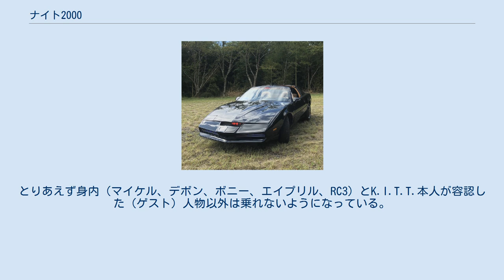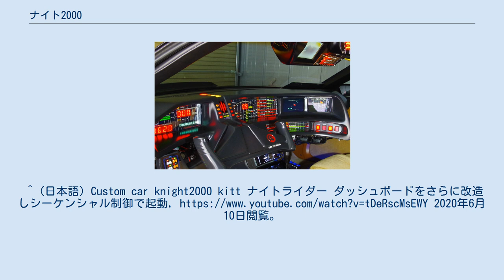ナイト2000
ナイトライダー 」 ナイト2000 ナイト2000のレプリカ車両 ナイト2000の運転席（写真はレプリカモデルの前期仕様） ナイト2000（Knight Industries Two Thousand、K.I.T.T.）は、アメリカで放映された特撮番組『ナイトライダー』に登場する架空のドリームカーである。
 1980年代のアメリカを代表するSFアクションテレビドラマ「ナイトライダー」において、ナイト財団の財力と科学を結集させて作られた電子頭脳搭載のスーパーカー。
主人公マイケル・ナイトの愛車かつ相棒として欠かせない存在である。
社会にはびこる腐敗や不正を嘆いたナイト財団の総帥、ウィルトン・ナイトとその科学チームにより開発され、ウィルトンの死後、財団の代表者となった元刑事の若き総帥マイケル・ナイトに託された。
 ナイト2000は製作当時（1982年）では目新しい、未来的な流線型のフォルムをもって登場したGM社のポンティアック・ファイヤーバード・トランザムをベースとしており、フロントバンパー中央の左右に赤く点灯するスキャナーライト、内装にぎっしり詰め込まれたLEDと電飾付きのスイッチパネル類（個々のボタンにオン・オフを示すランプが付属する）、さらに正義のヒーローでありながら、漆黒のボディを持つという特徴がある。
 ナイト2000は現在に至るまで斬新さを感じさせる、洗練された強さと美しさを持っており、本国アメリカはもとより日本国内においても人気が高く、根強くファンを惹きつけ続けている。
 劇中においては銃弾を弾く頑丈なボディ、最高時速は300マイル(500km/h)オーバー、ジャンプや片輪走行などの派手なアクション機能もさることながら、その最大の特徴は「しゃべる車」ということである。
ナイト2000は人工知能「K.I.T.T.（キット）」を搭載しており、自分で考えて言葉を話し、さらに自らの意思で走行する事もできる。
礼儀正しくどこか愛嬌のあるK.I.T.T.と、自由奔放なマイケルとの掛け合いも作品の魅力の一つである。
「キッド」（坊や）は誤り。
 フォルムはベースとなった第3世代のトランザムを保っているが、細部にカスタマイズが施されている。
主にフロントバンパー部が大幅にカスタムされ、中央部にスキャナーが埋め込まれており、リアテールランプには一枚板のスモークカバーが装着されている。
ボンネット（ターボボンネット）、ホイール（ターボキャストリム）、リアスポイラー等は1982年デビューした当時のトランザム純正パーツが装着されている。
 ナンバープレートの登録地はカリフォルニア州、文字列は「KNIGHT」。
 内装インテリア部分に関しては、ダッシュボード、アームレストスイッチパネル、オーバーヘッドコンソールスイッチパネルは大幅にカスタムされており（ダッシュボード以外の操作部は本来存在しない）、ベース車の原型を留めていない。
パイロット版でマイケルが運転席に座った際には、デボンに対して「ダース・ベイダーの風呂場」と表現するほど多数のランプ付きスイッチ類が運転席部分に付加されている。
メーターは左側が速度計（アナログ・デジタル両表示）、右側がタコメーター（やはりアナログ・デジタル両表示）。
インテリア関連の明確な差異としては、シーズン1第12話までは後述のボイスインジケーターが長方形、シーズン1第13話以降はバーグラフとなっている点がある。
シーズン1第8話に初登場するプロトタイプ「K.A.R.R.」は作中計2回登場しているが、いずれも上記でいう前期仕様である。
K.I.T.T.（後述）が発声すると、ステアリングコラムのダッシュボードと接する部分に設置されたボイスインジケータが発光する（初期は文字通り方形のランプが明滅するだけだったが、のちに“バーグラフの伸縮”風に変わった）。
またハンドルは“全方向回転型・ロケットボタン付”と呼ばれているように、円形ではなく飛行機の操縦桿のような形状。
 一応標準の三点式シートベルトが装備しているが劇中はマイケルは1話のみ締めてたがそれ以降は締めることはない(機能としてレーザーシートベルトと言う衝撃を緩和する言わば不可視のシートベルトが備わっている。
 マイクロジャムと各種解析能力は、マイケルが腕に嵌めている腕時計型ツール「コムリンク」（Communication-Linkage）によってリモートでも活用可能。
 強奪・悪用阻止のセキュリティは様々に描写され（乗り込まれてもシートイジェクトで追い出す、これ以前...